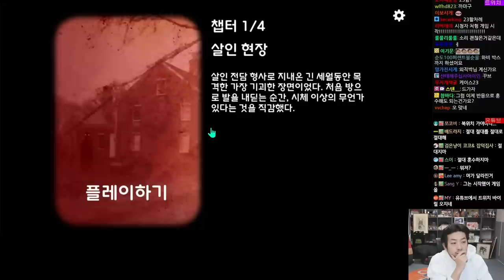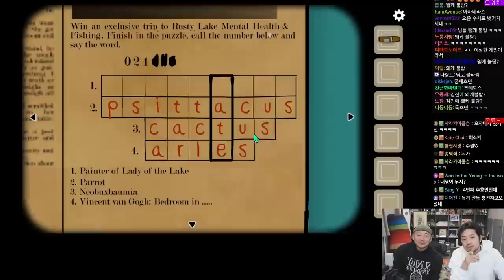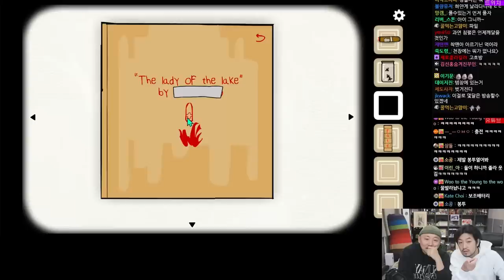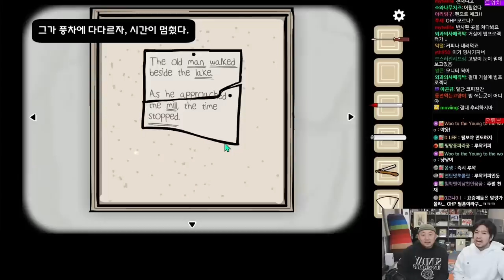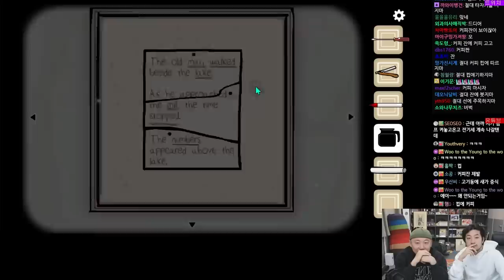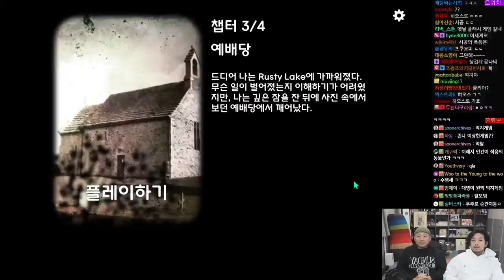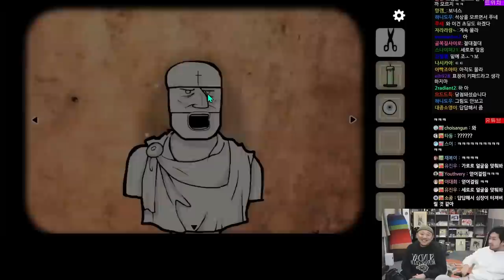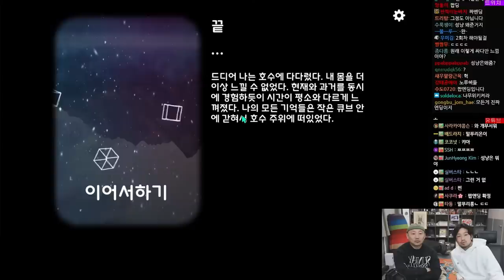큐브 이스케이프 콜렉션 | 제2화 Case 23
▶출연
  •주호민(@joopearl), 침착맨

00:00 Case 23
00:13 챕터 1/4
37:08 챕터 2/4
59:27 챕터 3/4
1:22:15 챕터 4/4